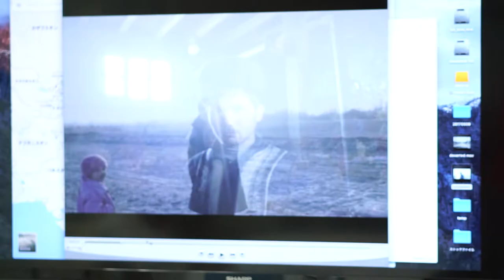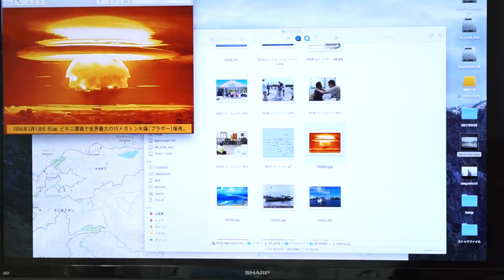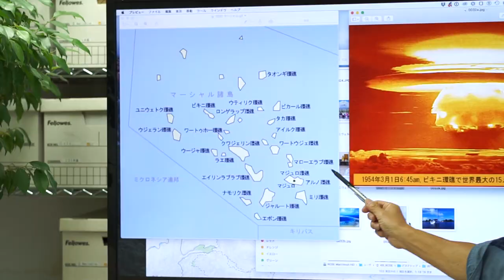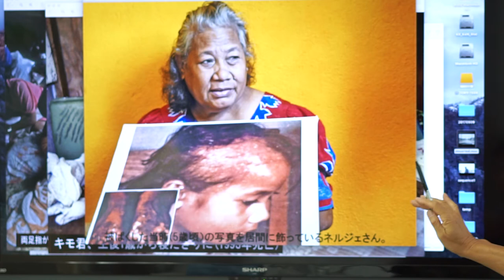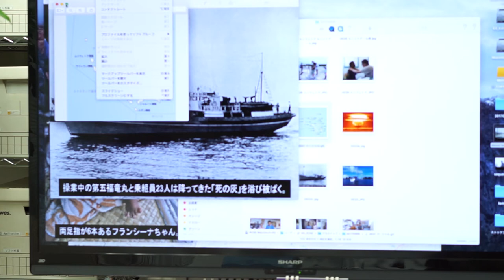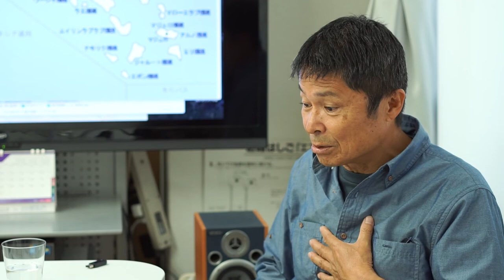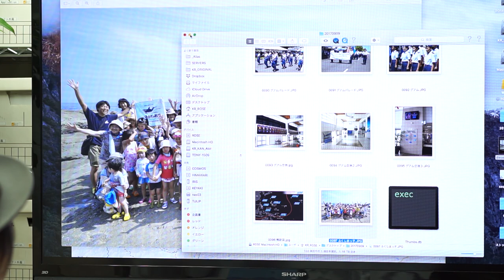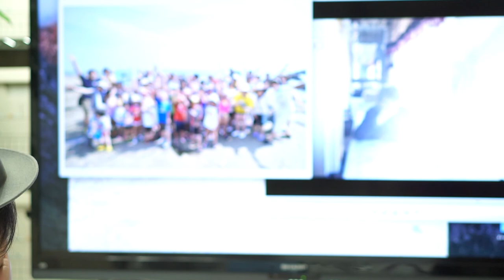武本匡弘 × 谷内 俊文 対談「アメリカと中国の核兵器開発の傷あと」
武本匡弘さん「ビキニふくしまプロジェクト」と谷内 俊文さん「中国ウイグル地区等を撮影している写真家」の対談
とても興味深いお話がたくさん聞けました！

ウイグル自治区や福島の写真を撮影しています。
武本匡弘さんはビキニふくしまプロジェクトを通して知り合いました。